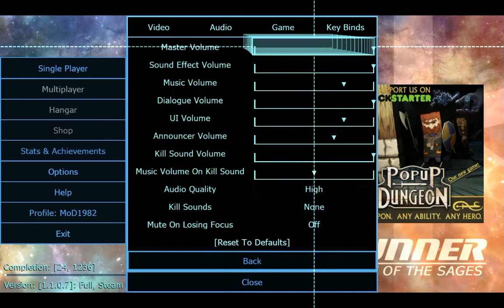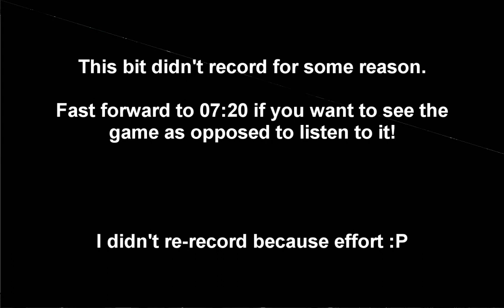Ring Runner 01 - It's Inside My Head (SCI-FI SATURDAY!) [MoD Plays...!]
With kind thanks to Alzorath, I'm the happy owner of a great little game. Ring Runner: Flight of the Sages is all about lil spaceships, and dog fighting, and it's a perfect way to begin this Sci-Fi Saturday!

Ring Runner is made by Triple.B.Titles